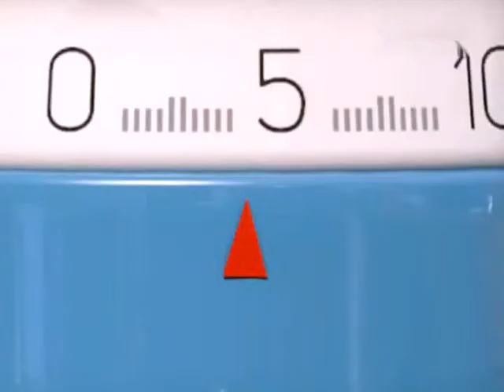Хорошее утро - Сацивили из курицы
Описание рецепта представлено в конце ролика.